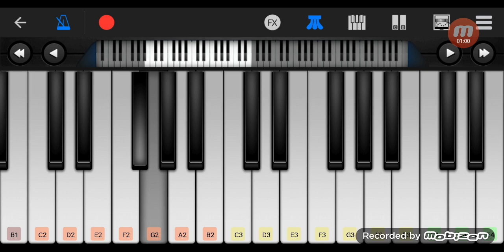Lab Rats - Back home.mp4